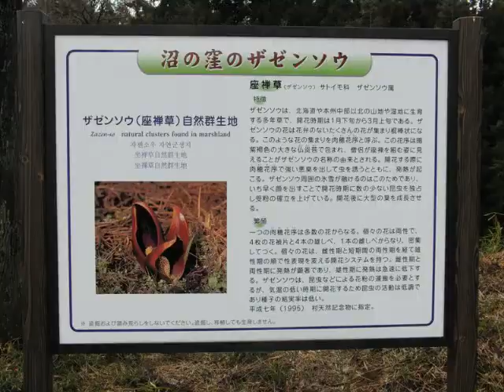ザゼンソウ（座禅草、Symplocarpus foetidus）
群馬県前橋市富士見町沼の窪のザゼンソウ群生地
2010年2月27日撮影